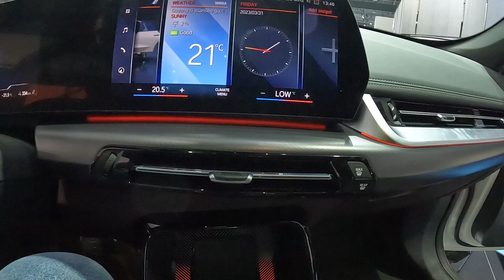2023 BMW iX1 xDrive30 M 스포츠 패키지 외/내관 둘러보기 [2023 BMW iX1 xDrive30 M Sport Package Ex & In Walkaround]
오늘 리뷰한 차량은 BMW iX1 xDrive30 M 스포츠 패키지입니다.!

iX1은 X1 기반의 전기 차로 iX1 30 x드라이브 X라인, iX1 30 x드라이브 MSP 2가지 라인 업으로 출시되었고 1회 충전 시 주행 가능 거리는 310km입니다.

실내에는 액티브 시트와 BMW 커브드 디스플레이가 장착된 멀티미디어 콕 핏으로 더 편안한 주행을 할 수 있게 해줍니다.

2023년 기준 보조금은 295만원이며 가격은 x라인 6,710만원, MSP는 6,950만원의 가격으로 책정되었습니다.

촬영장비 : Gopro Hero 10 Black, Rode mic
썸네일 : Samsung NX2000